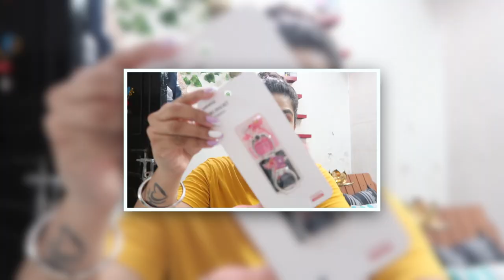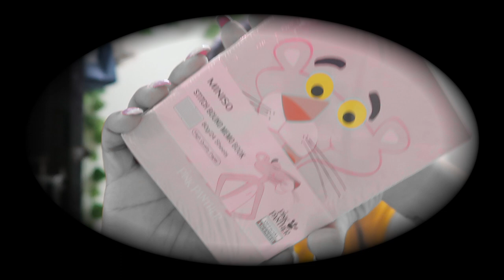HUGE MINISO COLLECTION - GURGAON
Hola.

I am so excited to share this Amazing haul with you guys.